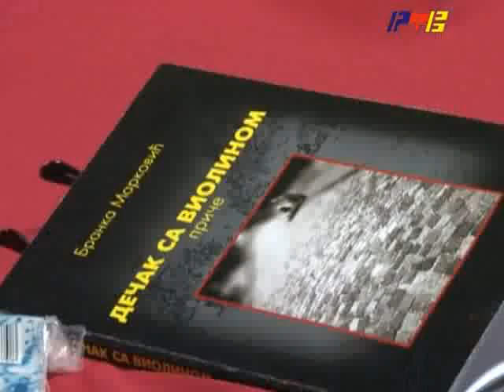RTV Vranje Promocija knjige Decak s violinom Branke Markovic 17 11 2014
odrzana promocija zbirke prica decak sa violinom branke markovic